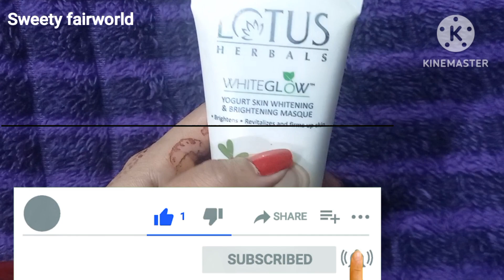LOTUS HERBALS WHITEGLOW YOGURT SKIN WHITENING & BRIGHTENING MASQUE ,ऑल skin types.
lotus lotus HERBALS herbal lotus Herbals white glow .